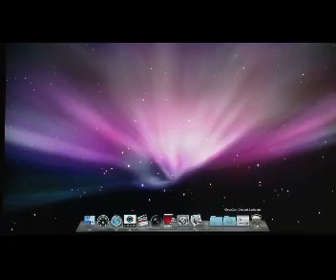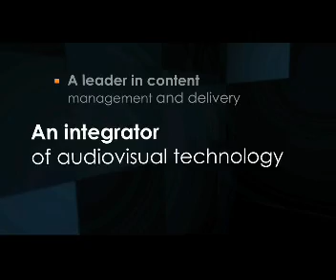How can I transfer large video files?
A suggestion for transferring videos as easily as sending an email

Simon Farnsworth of GlobeCast outlines the need that content providers today have to send large video files, quickly, securely and efficiently to their worldwide network of studios, collaborators, clients and partners.